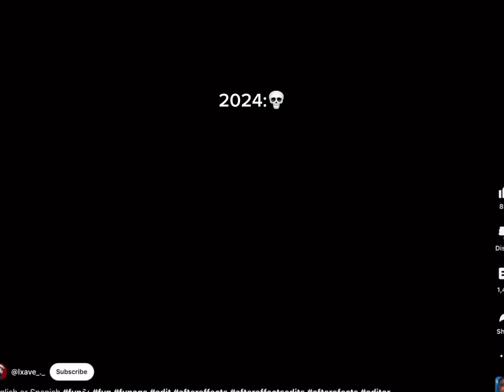english or spanish?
credits to @lxave_._